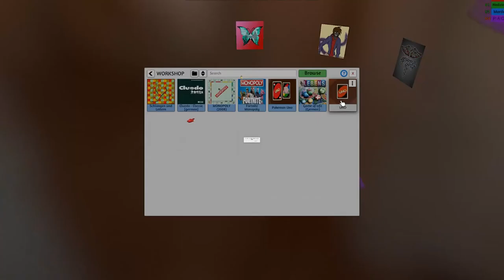Die schnellste Runde UNO der Welt * UNO® 🎲 Vier/Fünftel #047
Tabletop Simulator zusammen mit dem kompletten Vier/Fünftel Squad!